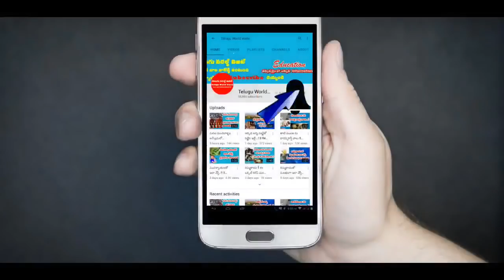ధనుర్మాసం అత్యంత పవిత్రమైనది.ఈ నెలలో ఈ ఒక్కటి చేస్తే ముక్తి లభిస్తుంది | Telugu World Visite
ఛానల్లో join అయ్యి మీ support ఇవ్వండి:
ధనుర్మాసం అత్యంత  పవిత్రమైనది.ఈ నెలలో ఈ ఒక్కటి చేస్తే ముక్తి లభిస్తుంది.Telugu World Visite.నా youtube ఛానల్ ని subscribe చేసుకోండి రాబోయే వీడియోలు మీ మెయిల్ లో పొందండి.మరియు నా facebook పేజి ని like చేయండి నోటిఫికేషన్ పొందండి For any business queries please contact :